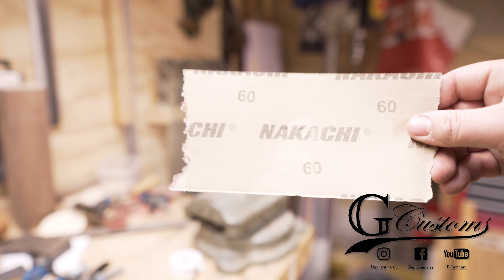Making - A DIY Mirror frame in Oak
Me and my wife found this mirror in a secondhand store. The frame didn't look to good and had an ugly yellow tint as pine usually gets after some years, but we liked the shape of the mirror.

We bought it and decided to make a new DIY mirror frame out of oak instead.
Now its hanging in our bedroom. :)